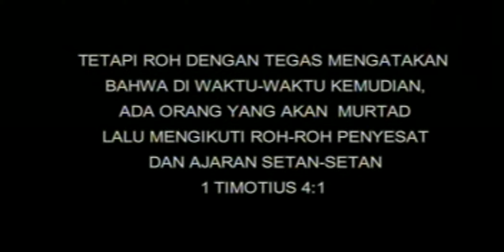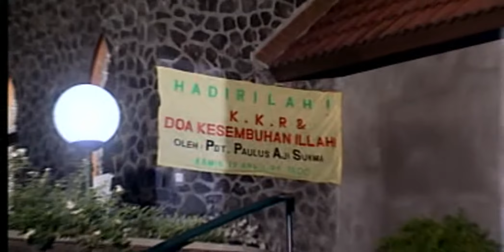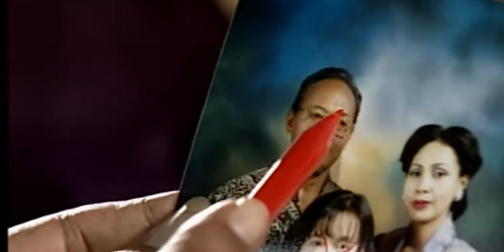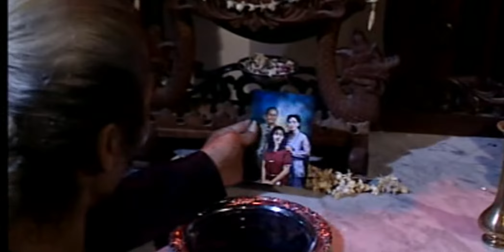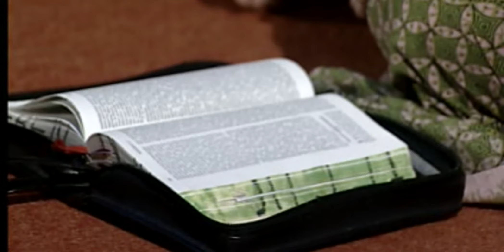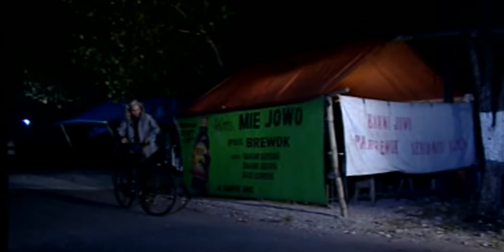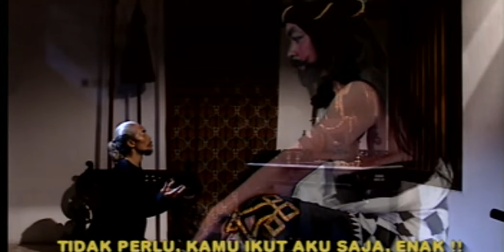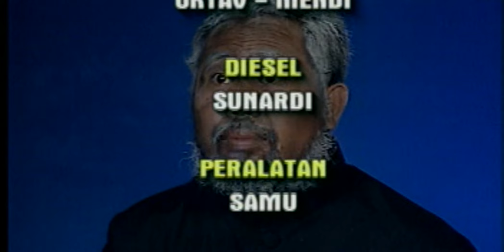Film Rohani - Perang Santet 1